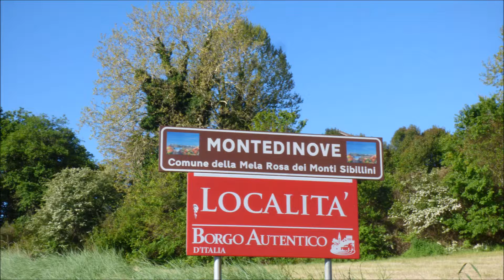Vigneti Borghi e Colline nel Piceno nella terra della Mela Rosa (manortiz)